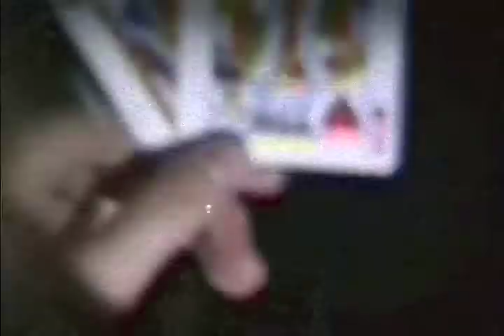Ryan Adams Do Not Let Me Go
8mm short film of friends playing poker and having fun in Austin, TX